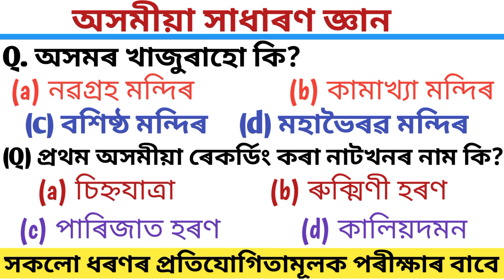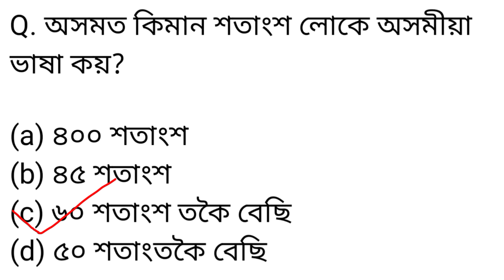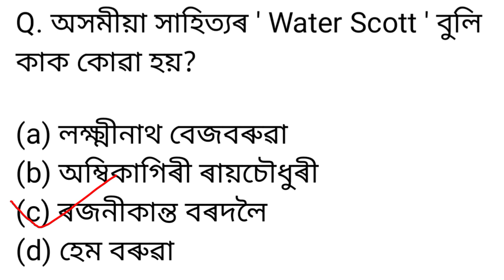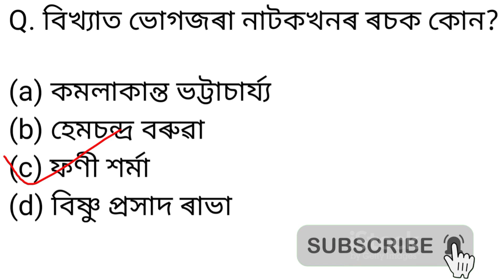অসমীয়া সাধাৰণ জ্ঞান/ Gk Questions and answers/ Target 32K+New Vacancy Post/ Important questions